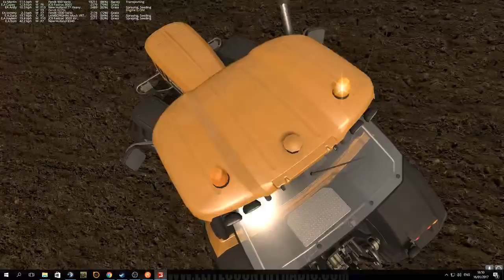Eire Agri working for tim stallard on Higher Hills on Farming Simulator 2017